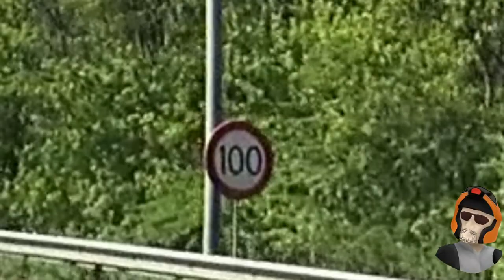Frustratiemomentjes en bijzondere verkeerssituaties.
Vandaag even een klein beetje anders dan normaal. Ik heb een aantal beelden bij elkaar gezocht die opvielen en ik wel grappig vond om te delen.
Ik doe het op deze manier, zodat ook mijn volgers met een visuele handicap het hopelijk kunnen volgen.

Mijn dagelijkse motorritten

Gefilmd met:
Hoofdcamera
Sony FDR-X1000-VR

Motor
- V-stream ruit
- TomTom 410 navigatie
- Autocom
- Mobilifoon